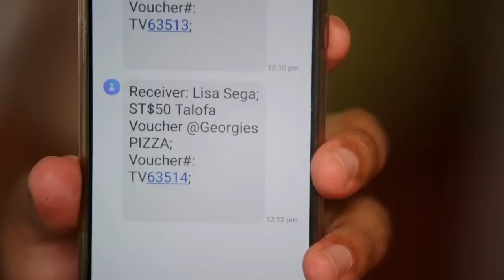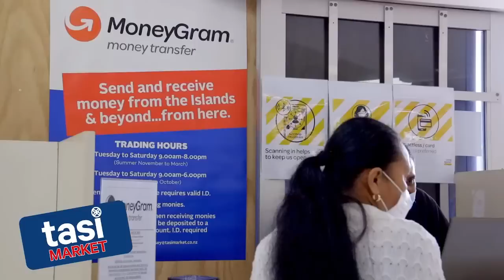Tautai A'e Ep 195 ft Hon. Laaulialemalietoa Polataivao Schmidt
With Guest;
🇼🇸 Hon. Laaulialemalietoa Polataivao Schmidt - Minister for Agriculture and Fisheries

🇼🇸 Tasi Market

🇼🇸 Pacific40
🇼🇸 Maota o Samoa Service Station
🇼🇸 Pacific Express Logistics
🇼🇸 Property Brokers Realty Samoa
🇼🇸 Kiwi Cheap Cars

Podcast Hosts
Bluwave Samoa Journalist:
Nah Folasa